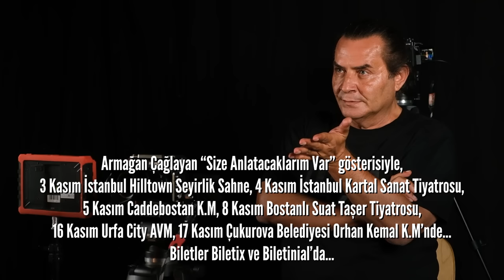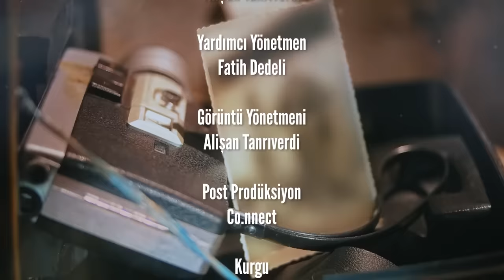HASAN ALTUN “AVRUPA'DA EN YÜKSEK OBEZİTE ORANI TÜRKİYE’DE!”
Gör Beni serisinin bu haftaki bölümünde konuğumuz Prof. Dr. Hasan Altun. Obezite Cerrahı olan Altun, yutulabilir mide balonuyla kilo vermeyi ve bunun beraberinde getirdiği avantajları derinlemesine anlattı. “Obezitenin yol açtığı bir sürü hastalık var” diyen Altun, şişmanlığın sadece ağırlık ve görünüşten ibaret olmadığını ekledi.